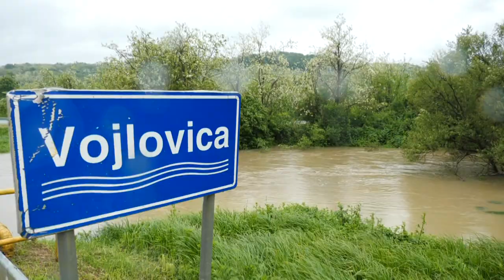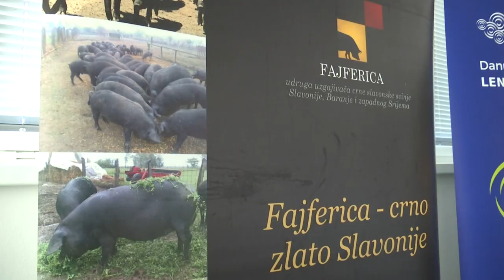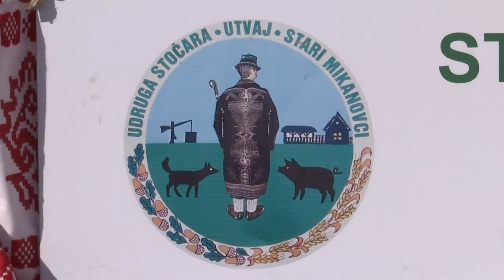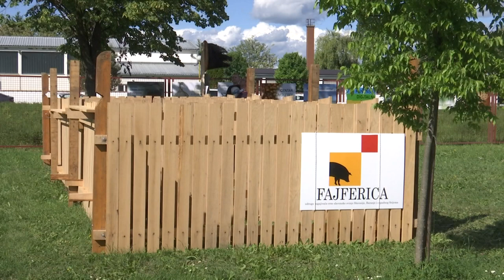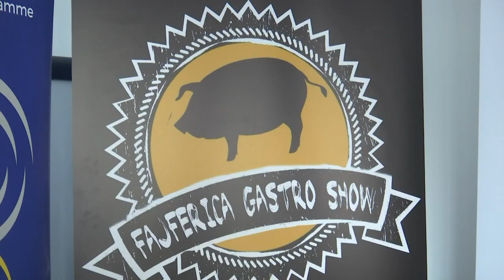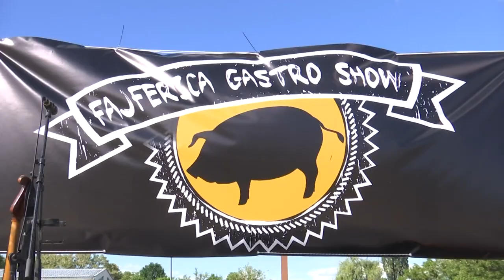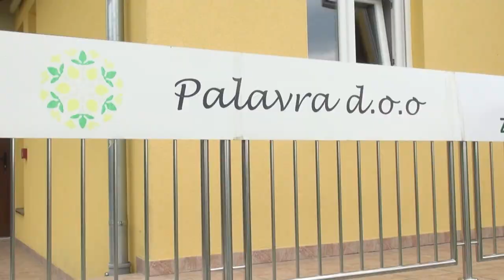BRAZDA 19.05.2019.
Emisija o poljoprivredi. Nedjeljom od 12 sati.